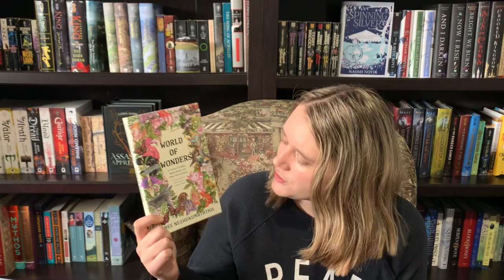5 Star Predictions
These are some books I'm hoping to read in the next few months that I think will be 5 star reads for me. Please let me know if you've read any of them/if you have them on your TBR!

Books mentioned:
1. Firestarter - Stephen King
2. The Winter King - Bernard Cornwell
3. H is for Hawk - Helen McDonald
4. Tigana - Guy Gavriel Kay
5. Daughter of the Forest - Juliet Marillier
6. Lancelot - Giles Christian
7. World of Wonders - Aimee Nezhukumatathil
8. Things Fall Apart - Chinua Achebe